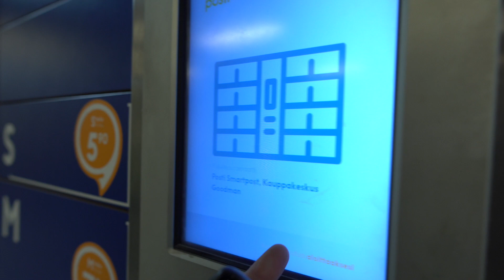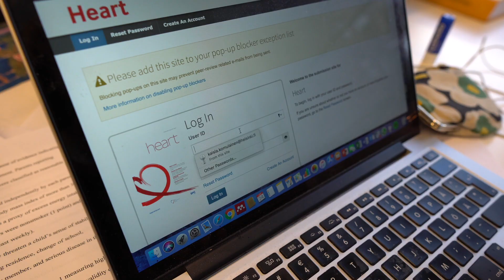Ilon kautta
Vlog #2 - Kyllä meidän täytyy vähän positiivisemmalla ajatuksella lähteä tähän hommaan :D